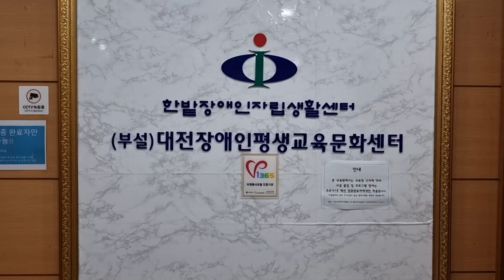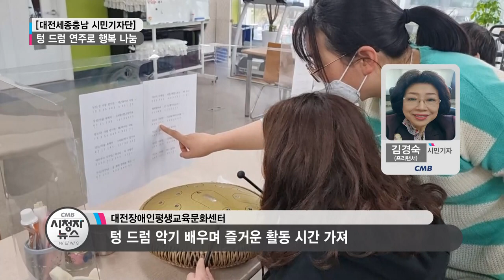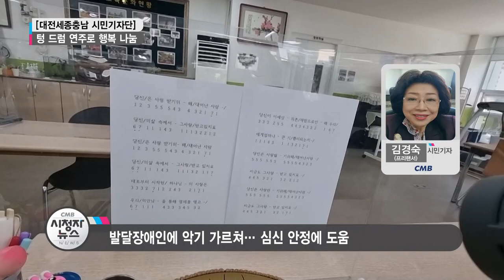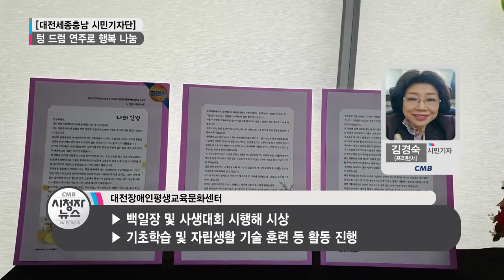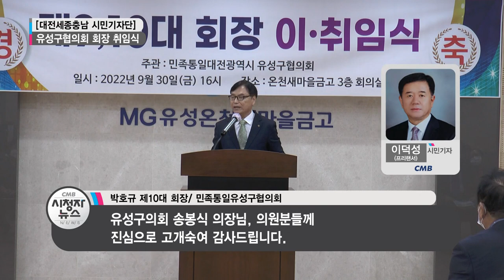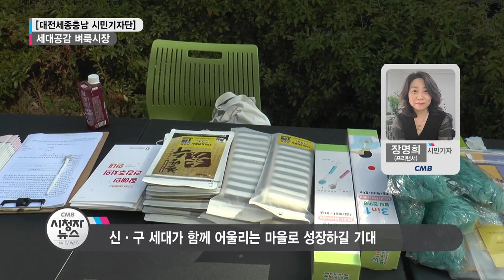221114 시청자 뉴스 282편